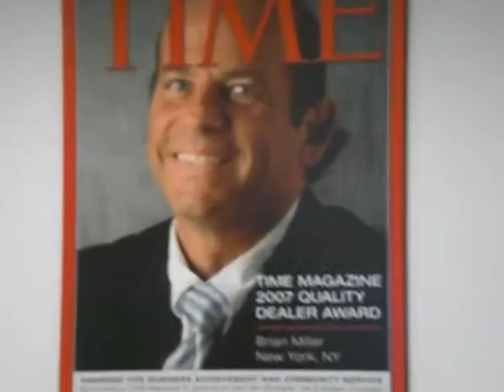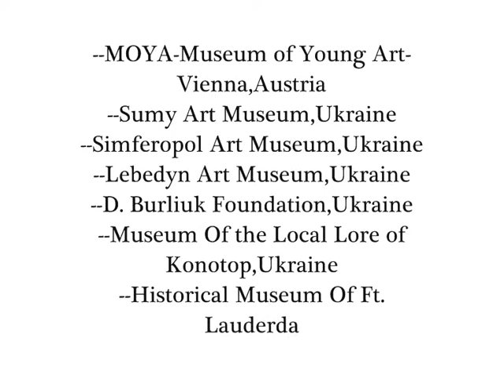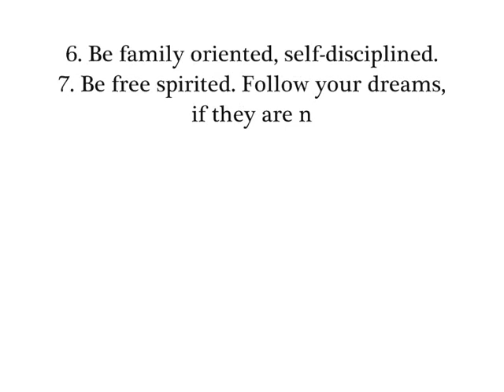Nadia Russ: NeoPopRealism. Prints at Manhattan Motorcars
Nadia Russ' prints on display at Manhattan Motorcars showroom, 2008, Chelsea, New York City.

Xудожник Надя Русс (Надежда Mалолетнева) в Manhattan Motorcars в Hью-Йорке, фильм, выставка - НеоПопРеализм.